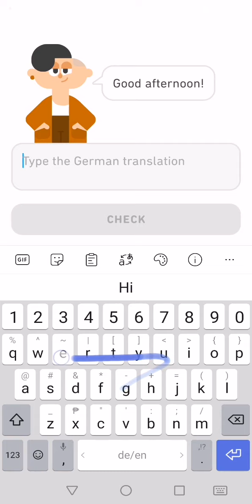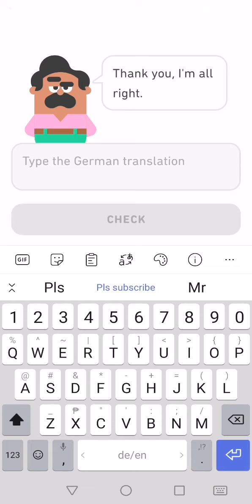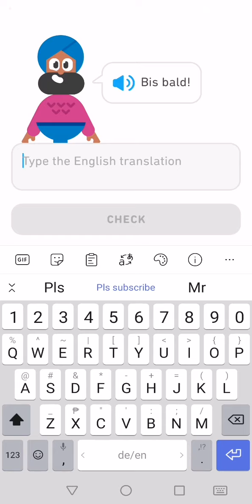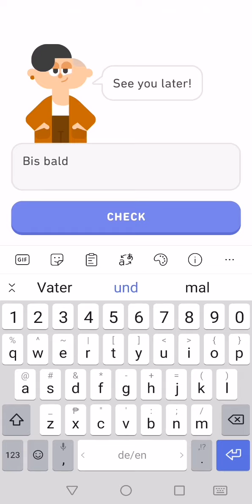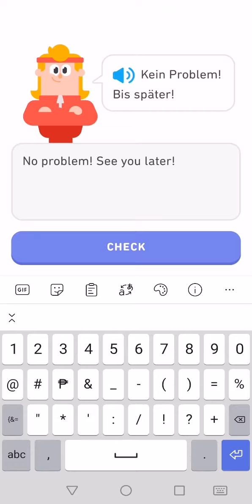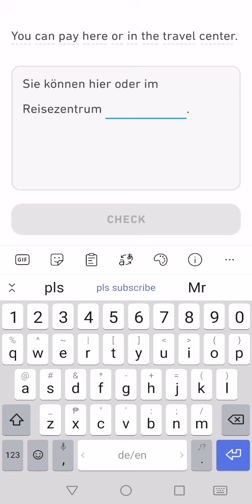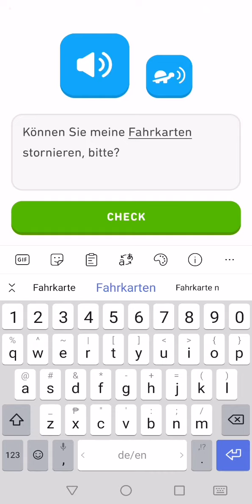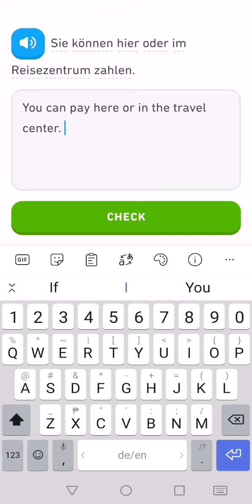Let's Learn German With Duolingo | Episode 301